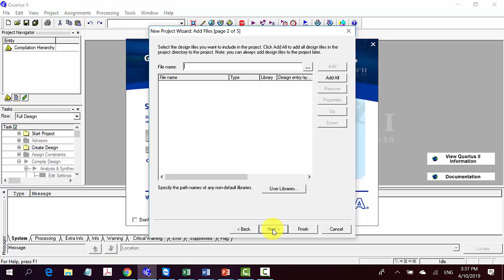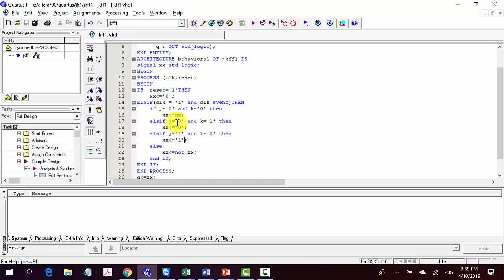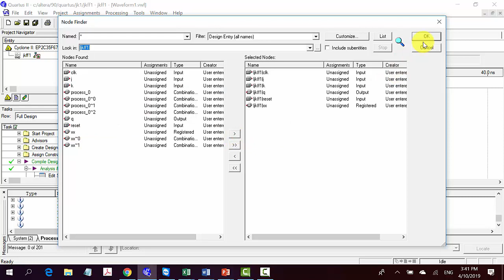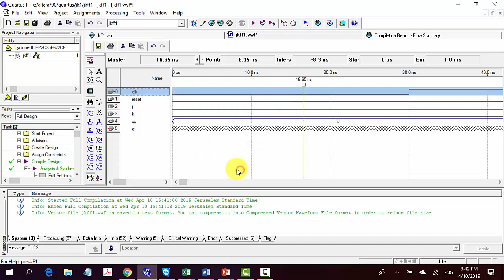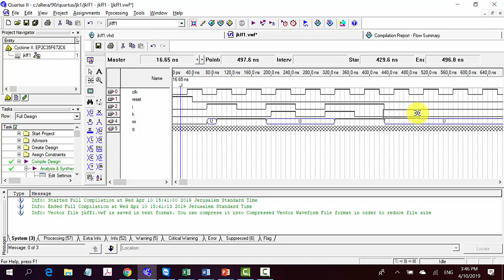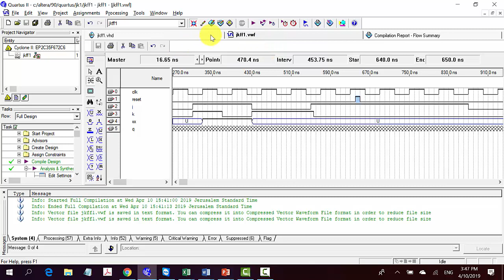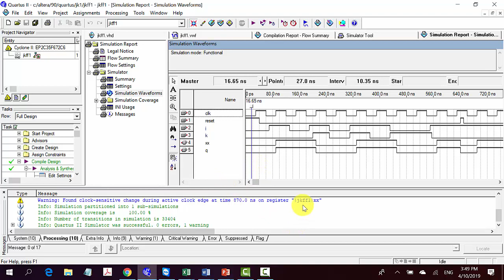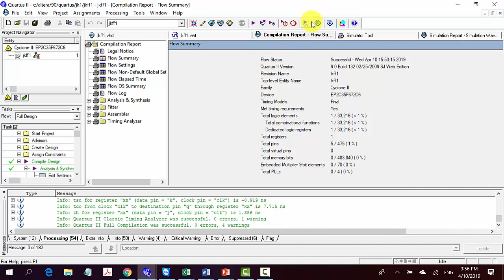ALTERA de2 jkff1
חיבור אלטרה DE2 לתוכנת QUARTUS 9.
פתיחת פרוייקט..שמירה..צריבת הרכיב...שייוך הדקים...
full adder